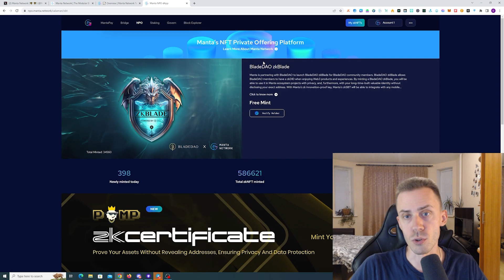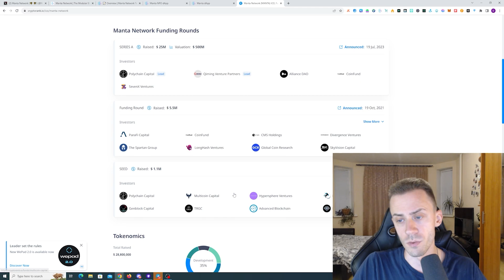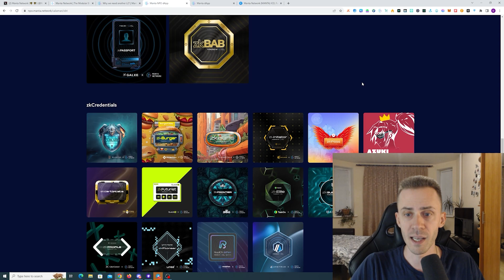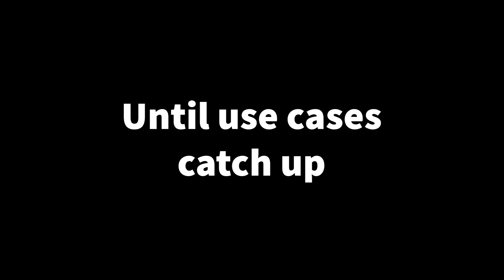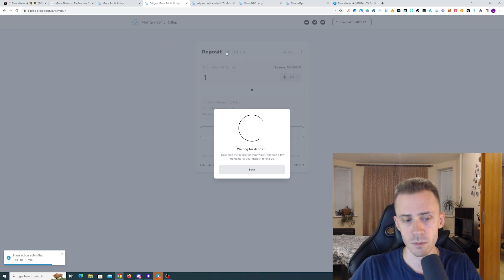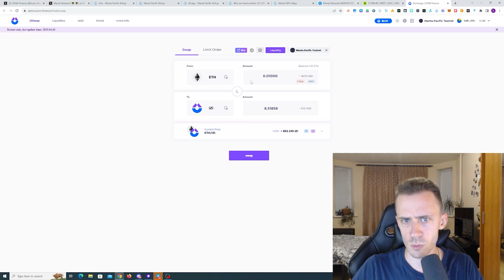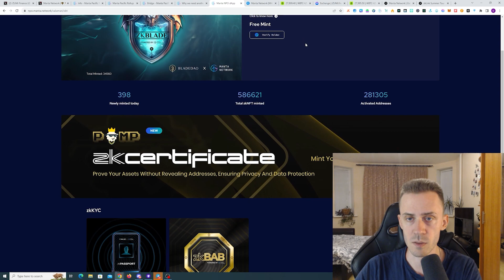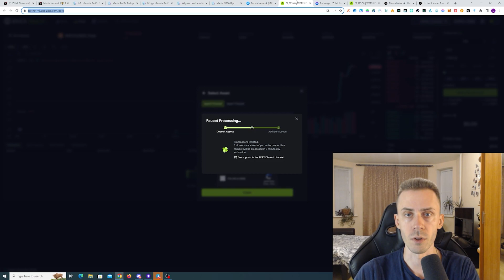New Manta Pacific L2 For ZK Apps. $25M Funding Round. State of zkSBTs. Token Delayed?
Manta Network Raised $25M in Series A round. And Launched it's brand new Pacific Layer 2. But it's quite different from current L2s...
00:00 - Intro
00:23 - Manta Atlantic L1 and SBTs
01:55 - Funding Rounds
03:27 - Current Manta Networks
04:16 - My Thoughts on zkSBTs
06:34 - Manta Pacific L2
08:15 - L2 On-chain Activities
12:01 - Airdrop Strategy?